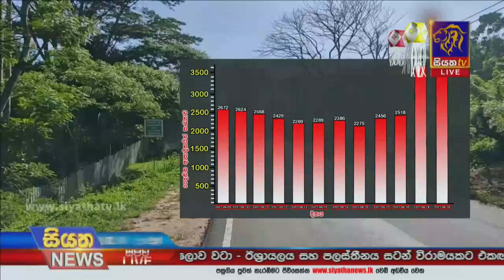කොවිඩ් රෝගීන් වාර්තා වීමතවදුරටත් ඉහළට | Siyatha News